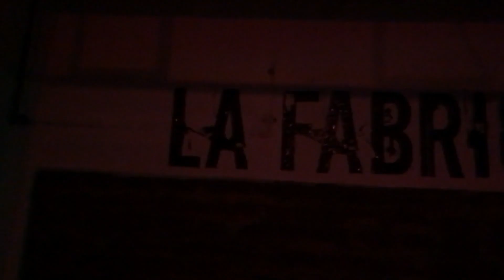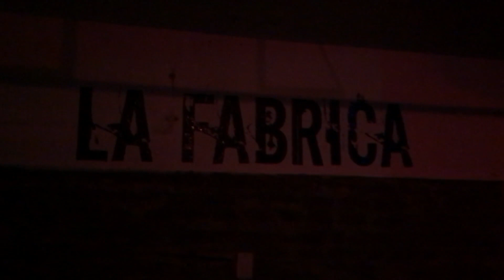Y se estreno...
Hola Mi Nombre es Lucio Suarez,  Estoy haciendo un desafío de 100 días 100 Videos, Este es el Daily Vlog 073

Se estreno vuelta a casa y volvimos a publicar en horario... casi en horario...

Acá va el episodio 73...

Lucio Suarez

Gracias!